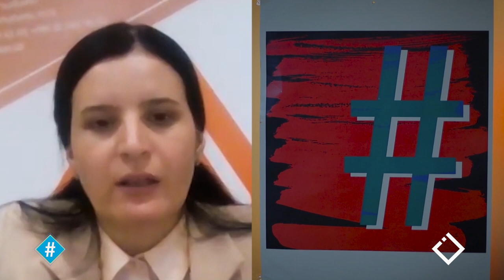ფემიციდი | ცირა ჯგერენაია | ჰეშთეგი